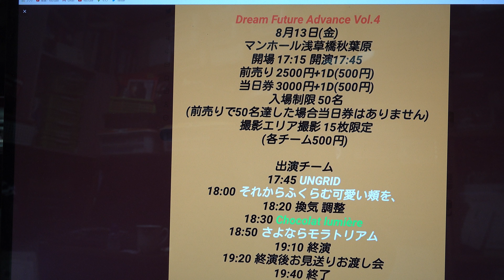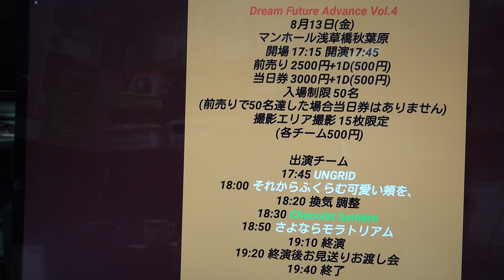Dream Future Advance Vol.4 🌟chocolat lumièreショコルミ MC：約5分8秒 自己紹介 衣装の説明etc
掲載許可済　①始まりのシグナル／手羽先センセーション②グリズリーに襲われたら♡／神宿④君と僕の関係／AKB48分は、下記URLになります。
③アボカドじゃねぇ～し／・・・AKB48⑤流れ星／愛乙女☆DOLL⑥ジコチュー超会議／ネコプラ分は、下記URLになります。
Dream Future Advance Vol.4 2021年8/13(金)マンホール浅草橋秋葉原
chocolat lumière【公式】
K大学アイドルコピーダンスサークル『chocolat lumière』（ショコラ ルミエール）です。みみしょこ（@mimi_chocolat5）のショコラは残しつつ、光を表すルミエールに、一人一人が輝いて皆さんにも光を届けられるようなグループになりたいという願いを込めました⭐ チームカラーはみみしょこと同じ緑💚
❄UNIDOL2019-20 冬 決勝 ベストドレッサー賞❄
chocolat lumière【公式】
チョコレートお知らせ🍫
UNIDOL2021 Summer
💚🍨敗者復活戦出場🍨💚
chocolat lumière【公式】
本日はDream Future Advance Vol.4
にお越しいただきありがとうございました！🍫
chocolat lumière【公式】
明日　8/13
Dream Future Advance Vol.4
の詳細になります！
8/13 DreamFutureAdvance
🤍セットリスト公開🤍
6曲を披露します！
当日をお楽しみに☁🍫🌈
①始まりのシグナル／手羽先センセーション
②グリズリーに襲われたら♡／神宿
MC：約5分8秒　自己紹介　衣装の説明etc
③アボカドじゃねぇ～し／・・・AKB48
④君と僕の関係／AKB48
⑤流れ星／愛乙女☆DOLL
⑥ジコチュー超会議／ネコプラ

chocolat lumière【公式】
💚お知らせ💚
8/13 にイベントの出演が決定しました🍫
るなち❤︎さん　わこ🍬さん
👶もえさん 🔥みなるんさん💟こころさん🌸みゆさん🍋ゆいぽむさん
A.J.P
Dream Future Advance Vol.4 8/13(金)